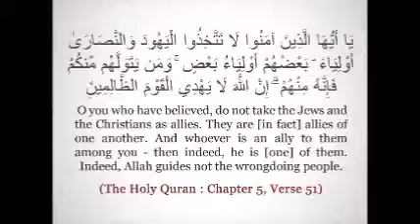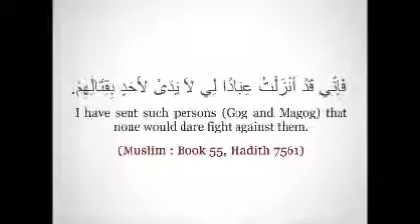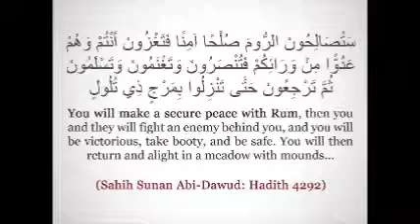Bangunlah, bangun Jangan Tidur lagi 'Rusia, Syria & AkhirZAMAN' 2013 Bhg I)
heartCanSEE | MALAYu@1WORLDCommunity
End Of the History, Not End Of the WORLD!

Sila klik butang 'captions' (cc) untuk sarikata BM. Maaf jika ada sebarang kesalahan pada sarikata. Untuk membaca sarikata . . .

lsyarat Rasulullah!!! Riwayat Muslim dari Hudzaifah, dia berkata: Rasulullah Shallallahu Alayhi wa Sallam bersabda, "Sesungguhnya aku lebih tahu tentang apa yang dimiliki dAJJAL daripada dia sendiri. Dia akan memiliki 2 buah sungai yang mengalir. Salah satunya nampak dalam pandangan mata (kita) sebagai air yang putih.

Sedang yang lain nampak dalam pandangan mata (kita) sebagai api yang berkobar-kobar. Jika seseorang dari kamu sekalian mengalaminya, maka datanglah ke sungai yang nampaknya api, lalu pejakan mata, sesudah itu tundukkan kepala, lalu miumlah. Kerana itu sebenarnya air yang sejuk.

Dan sesungguhnya dAJJAL itu terhapus (sebelah) matanya. Pada mata yang terhapus itu ada selaput tebal. Tertulis di antara kedua matanya. 'Kafir'. Dan itu boleh dibaca oleh setiap mukmin, baik yang pandai menulis ataupun yang tidak."

Hadis Qudsi yang diriwayatkan oleh Bukhari didalam Sahihnya. Dari Abu Sa'id Al 'Khudri Radhi 'Allahu Anhu.

Rasulullah Shalla'Allahu Alayhi wa Sallam bersabda:

"Allah berfirman pada hari kiamat: "Wahai Adam!" Adam menyahutnya:

"Kami sambut panggilanMu wahai Tuhan kami dan demi kebahagiaan yang Engkau curahkan kepada kami."

Lalu baginda dipanggil lagi dengan 1 panggilan:

"Sesungguhnya Allah memerintahkan kepadamu untuk memisahkan rombongan keturunanmu untuk dihantar ke dalam neraka.

"Adam bertanya: "Apakah yang dimaksudkan dengan rombongan ke neraka itu?" Allah menjelaskan: "Ambil dari tiap-tiap 1000, 999 orang."

Ketika dilaksanakan perintah itu (terjadilah berbagai peristiwa) seperti orang yang sedang hamil, gugur kandungannya, anak-anak kecil serta merta beruban dan kelihatan orang-orang seakan-akan mabuk tapi sebenarnya mereka tidak mabuk, (hanyalah) gambaran seksaan Allah yang sangat dahsyat (ketika itu).

Orang-orang (yang hadir mendengar pada waktu itu) merasa ngeri sehingga berubah pucat warna muka mereka. Lalu Nabi Shallaalahu Alayhi wa Sallam menerangkan: "Diambil dari Ya'juj dan Ma'juj 999 dan dari kamu 1.

Jika kamu dibandingkan dengan orang yang sangat ramai itu, ibarat sehelai bulu berwarna hitam yang terdapat pada seekor lembu jantan yang berwarna putih.

Sesungguhnya aku mengharapkan agar kamu menempati 1/4 penghuni syurga.

"Lalu kami semuanya bertakbir tanda gembira. Kemudian baginda menyambung lagi: "Menempati satu 1/3 penghuni syurga." Lalu kami bertakbir lagi tanda gembira.

Kemudian baginda menyambung lagi: "Menempati separuh penghuni syurga." Maka kami pun bertakbir lagi." (Hadis riwayat Al 'Bukhari)

Firman Allah Taala: 'Oleh itu, Jika kamu tidak juga melakukan (perintah mengenai larangan riba (penindasan dan kezaliman) itu), maka ketahuilah kamu: akan adanya peperangan dari Allah dan RasulNya. (akibatnya kamu tidak menemui selamat) (Surah Al Baqarah 2: 279)